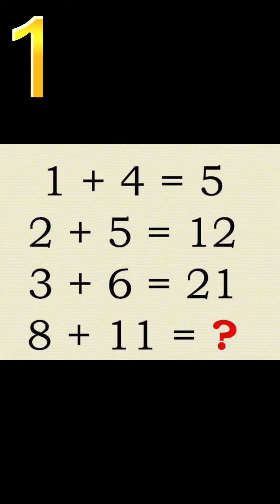One minute quiz 🇮🇹 | Ep.2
Seguimi lascia like e avrai un anno fortunatissimo...
Se stai leggendo commenta con "🙈"